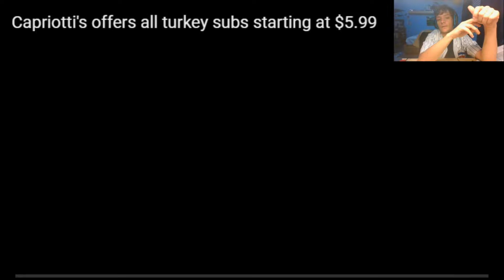Cubs Highlights reaction 9 9 22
cubs win